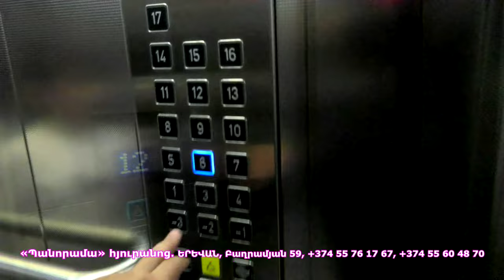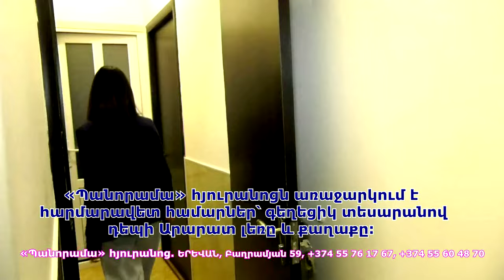Երկար տարիներ հորս` Դավիթ Քոչարի անունը թաքցրել են. Աննա Քոչարը փակագծեր է բացում